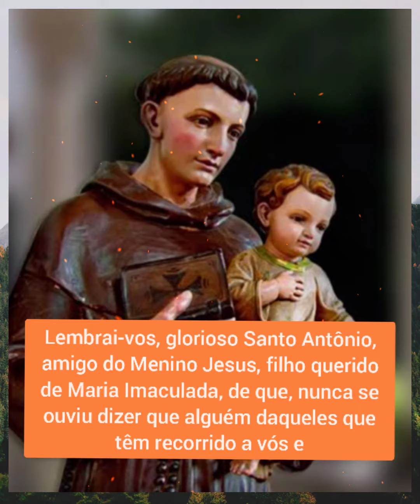Súplica a Santo Antônio